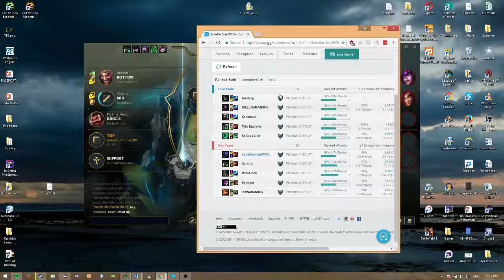League of Legends Bug